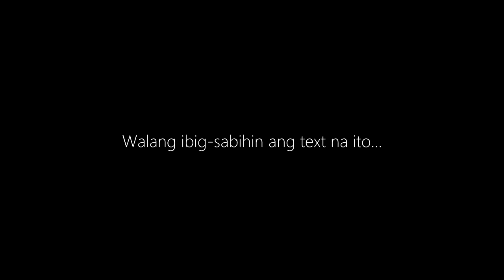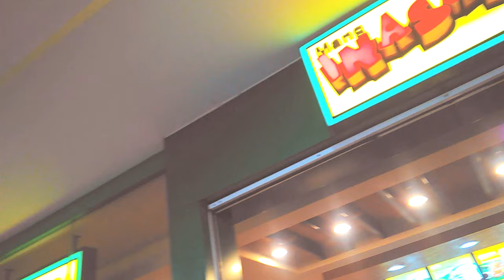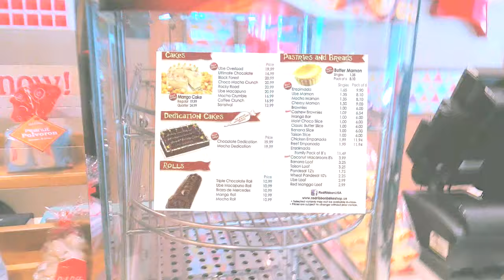ROSAS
Name: JEFFORD ALBA
Address: #475 Alupay, Rosario Batangas, Philippines
Landmark: Alba Lights And Sounds